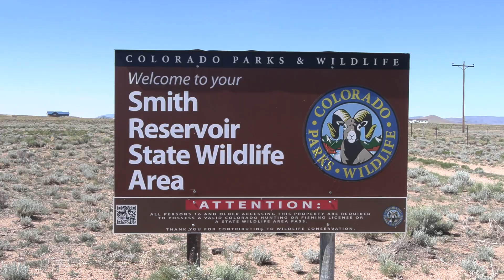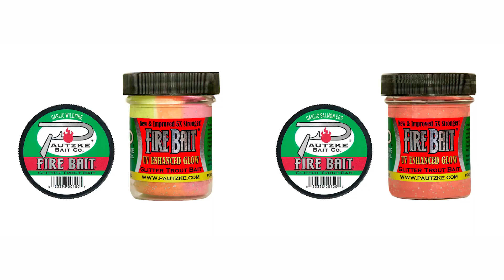Trout Fishing Colorado's Smith Reservoir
Minutes from Alamosa, Smith Reservoir is popular with trout anglers during the spring when water levels are favorable. Find out how to catch quality trout here now in Southern Colorado on this episode of Pautzke Outdoors.